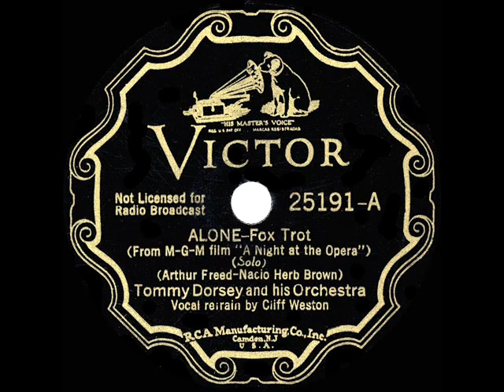1936 HITS ARCHIVE: Alone - Tommy Dorsey (Cliff Weston, vocal)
Just weeks after Tommy began recording with his new band, he turned out this popular waxing of the #1 “Hit Parade” tune that had been introduced on-screen by Kitty Carlisle and Allan Jones in the classic Marx Brothers vehicle “A Night At The Opera.”

CD audio, originally issued on 78rpm: Victor 25191 - Alone (Freed-Brown) by Tommy Dorsey & his Orchestra, vocal by Cliff Weston, recorded in NYC November 7, 1935